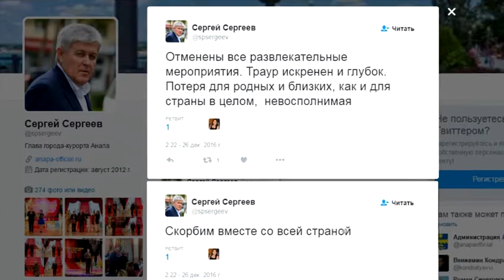Анапа скорбит по погибшим в авиакатастрофе